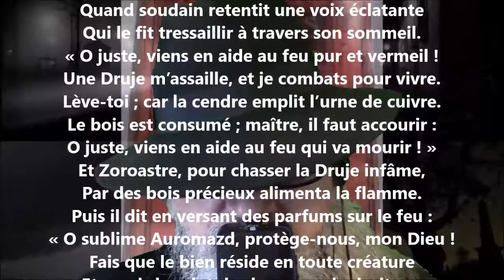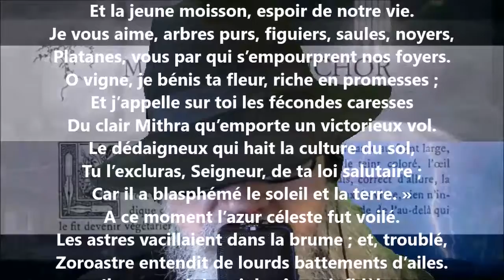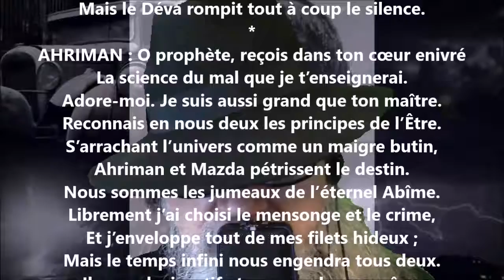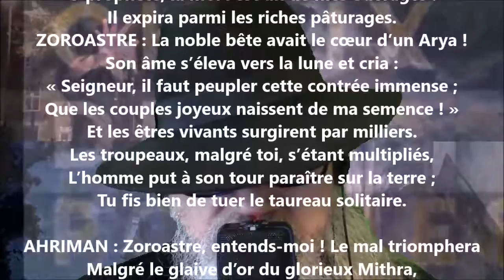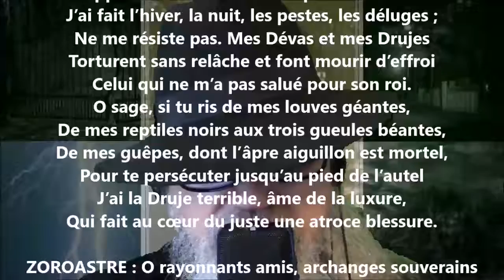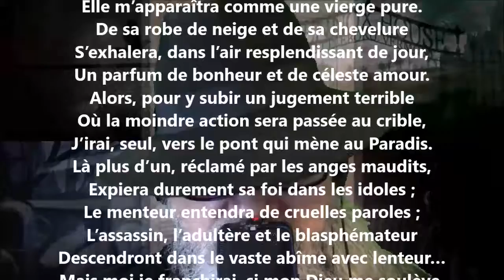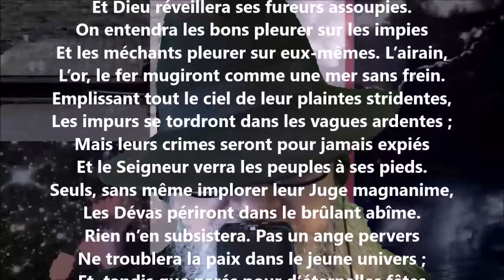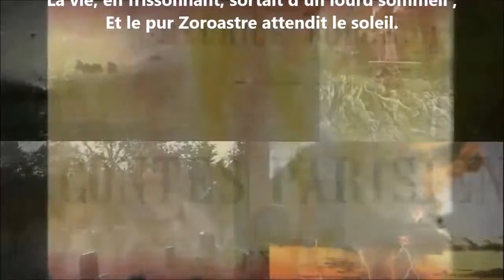Zoroastre - Maurice Bouchor lu par Yvon Jean